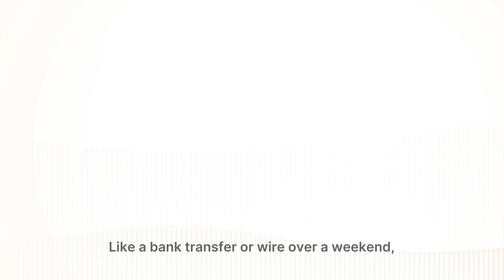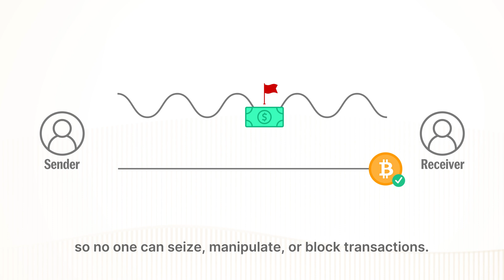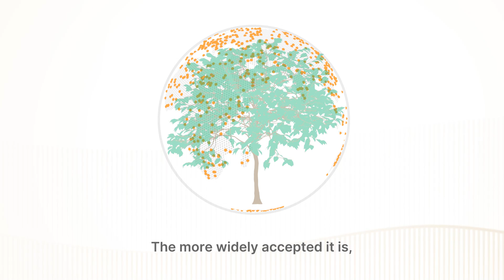Why Does Bitcoin Have Value?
Why does Bitcoin have value? Why would people pay this much for a full bitcoin? And how is that value even decided?

We go over this and more in our video.